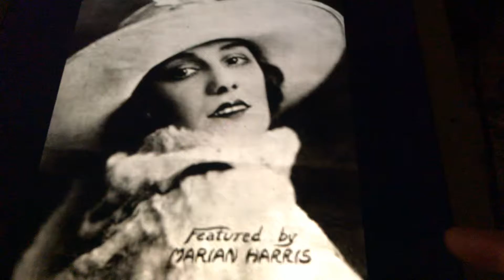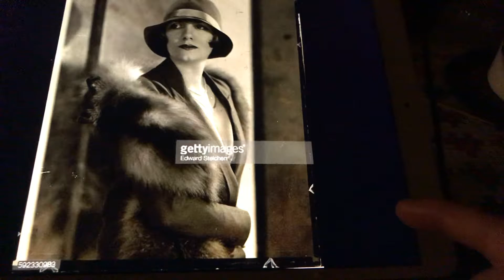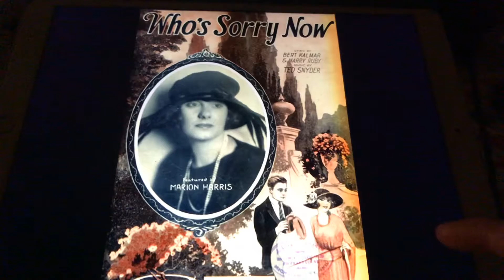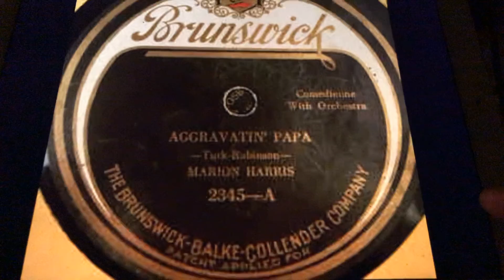No one Marion Harris